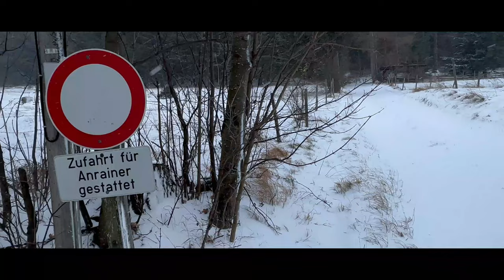Ala Diam - CHOPPA LIFESTYLE 4K (H.G.) Official Music Video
Music video produced by:
 Uplife Family Productions